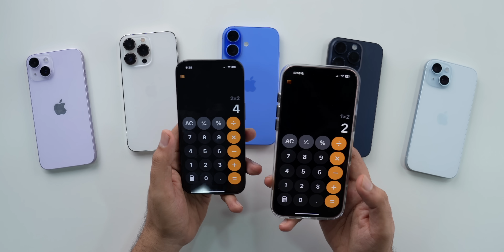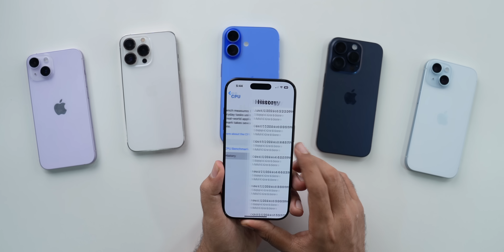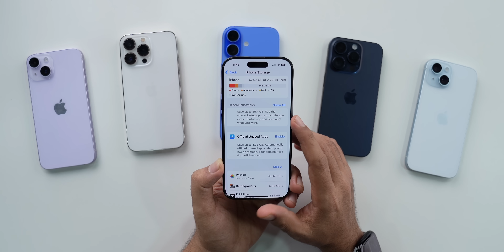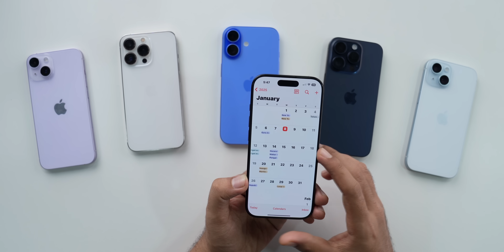iOS 18.3 Beta 2 Released | What’s New?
My Recommendations

00:00 - Intro
00:30 - Update size, modem update
01:43 - What’s New
04:22 - Bugs
05:46 - Battery
06:29 - Performance & benchmarks
07:15 - Storage & network
08:26 - Upcoming Updates
08:38 - Should you update?
08:57 - Outro